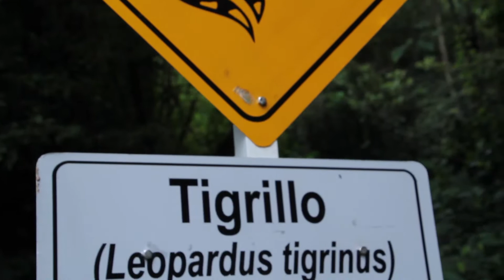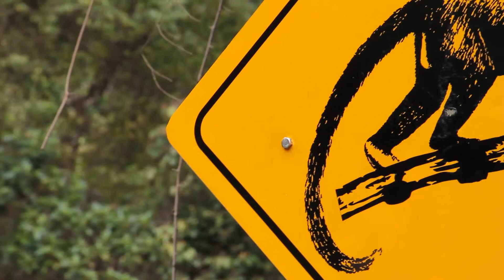Gaitan el Motorista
Gaitán lleva más de una década trabajando su UAZ 469, el todo terreno ruso de la época soviética que es el vehículo predilecto de la región.  Uno casi ni se da cuenta si va en primera o en tercera, pero siempre va, parece que nada lo detiene.  Sube y sube desde el calor de Chaparral hasta la cima del Cañón de las Hermosas donde el aire se condensa entre las corrientes húmedas que suben del Pacifico con el frío de los Andes.